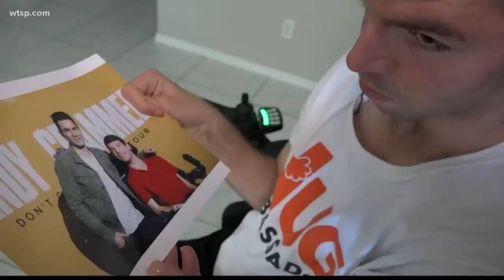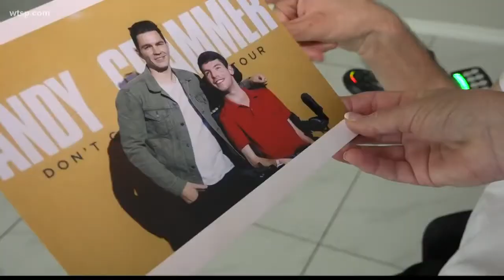Andy Grammer: Singer-Songwriter with Compassion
Singer-songwriter Andy Grammer believes in the power of inclusion and all other forces of good in the world.

Check out the story of how he went out of his way to include a fan with a disability and a big dream